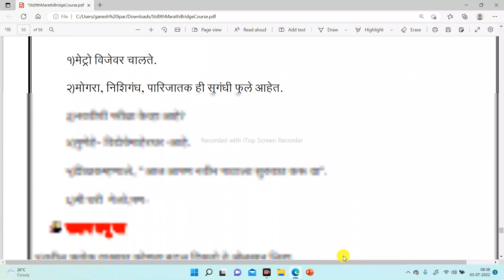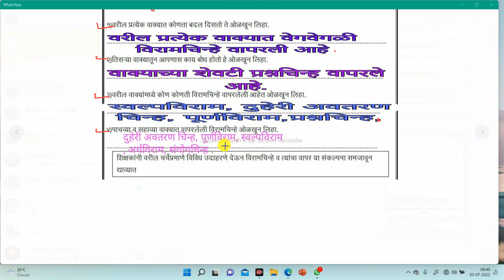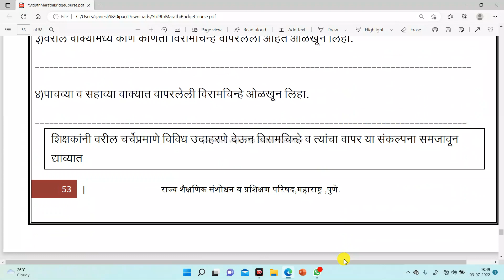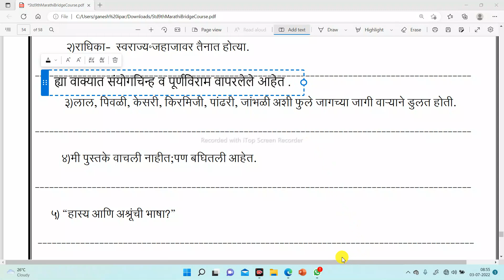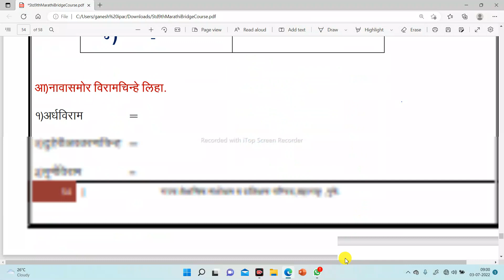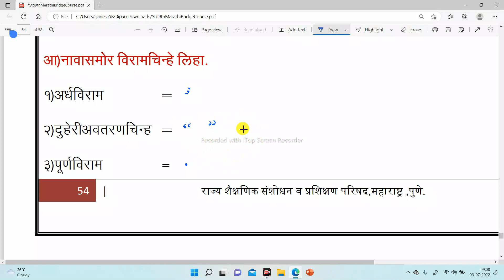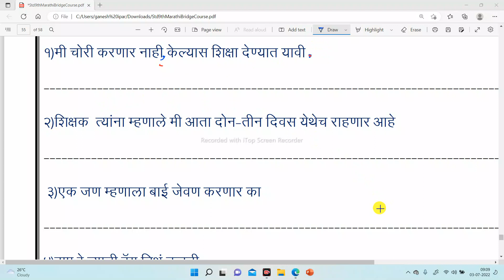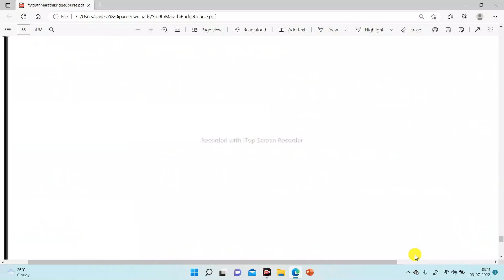सेतू अभ्यास नववी मराठी दिवस २९ setu abhyas navavi Marathi divas 29